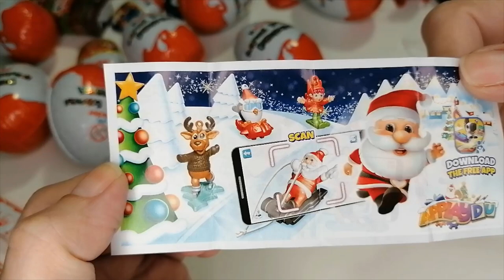Kinder egg surprise Christmas collection